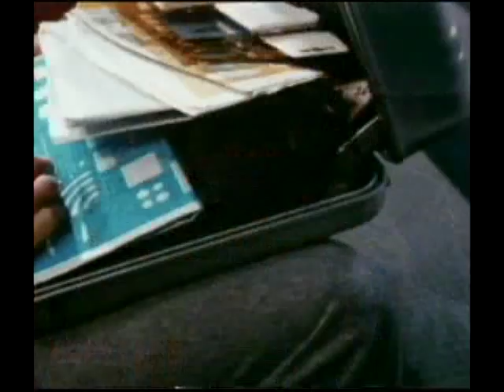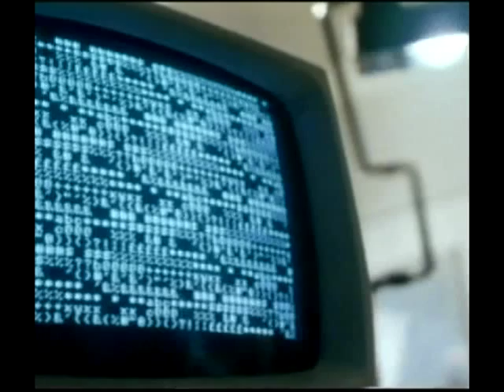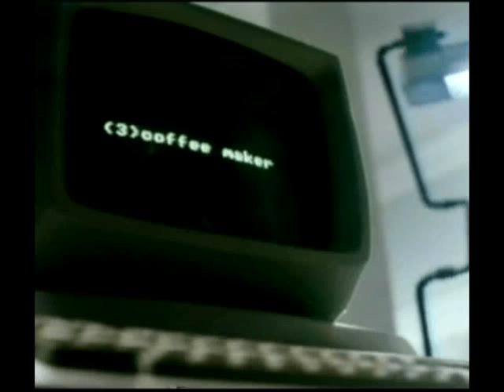Electric Dreams - the Computer Movie of the 80's - Part One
Electric Dreams was the computer movie of the 80's.  Based on the story, Cyrano de Bergerac, this musical tale (with original songs by Giorgio Moroder, Culture Club and Jeff Lynne of ELO) follows the birth, life and death of Edgar the computer who yearns know 'what is love?', bringing humor and chaos to all who get in his way.

Virgin Pictures - The Lemorande Company
Writer/Producer: Rusty Lemorande
Star: Virginia Madsen
Star: Lenny Von Dohlen
Star: Bud Cort
Director: Steve Barron